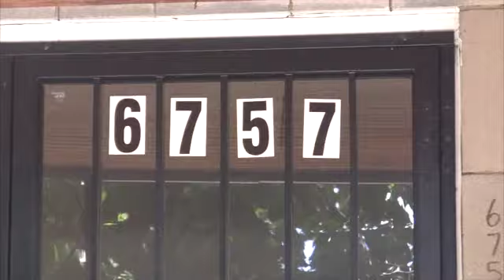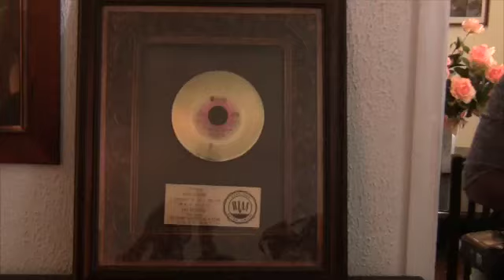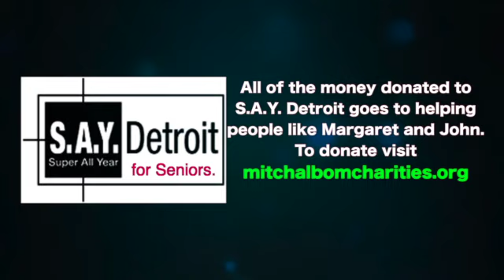S.A.Y. Detroit Gives Motown Legends a New Home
Siblings Margaret Glover Terry, 72, and John Glover, 66, were given more by S.A.Y. Detroit than a home in the stable Warrendale neighborhood Thursday afternoon; the keys to their new furnished home brought a hope they hadn’t felt in years.

Their previous home on 25th street, which had rotting floors, a leaky roof, and no running water since October, was a dire reminder of the hard times they’d fallen upon. The home they shared as children with five other siblings–all now deceased—it was here that Margaret taught internationally renowned recording artist Stevie Wonder to play the piano.

With Margaret as his musical guide, Stevie partnered up with her brother John, and the talented twosome, as “Steve and John,” were eventually signed to Motown Records in the mid-60s. However, when his contract was not renewed, John was forced to walk away from making music. Eventually he gravitated toward songwriting in the 1970’s and found success writing songs for big names like the Jackson 5, the Supremes, and creating a number one hit in 1976 with “You Don’t Have to be a Star (To Be in My Show)” for Marilyn McCoo and Billy Davis Jr. Financial mismanagement and vague royalty reporting meant little financial reward for the prolific song writer. More on the siblings’ musical legacy in Albom’s Free Press profile

For Albom and S.A.Y. Detroit, taking action to help seniors find appropriate housing is both obvious and necessary. As abandoned neighborhoods and lack of adequate housing have been a major problem for Detroit seniors, Albom believes “senior citizens…ought to at least live out their older years in a decent place.” Margaret and John are just one example of the life changing work S.A.Y. Detroit and Detroit Rescue Mission (DRMM), its operational partner, are taking in order to help seniors and families in need. Humble Design, a Pontiac-based charity, furnished the entire house.

The old house on 25th street was once part of an active residential area with more than 94 homes; today, there are just a few homes left. Abandoned neighborhoods are unkempt and unsafe—Margaret and John were robbed five times in the dim-ly lit, decaying street. Providing homes for seniors and working families, who pay all the taxes and utilities, is a crucial step in rebuilding abandoned neighborhoods into thriving communities.

For Margaret and John, it’s the chance to write a new verse. The old piano where Stevie learned to play, a piece of musical history, is now safely tucked away in their new home.

S.A.Y. Detroit and Say Something Good.